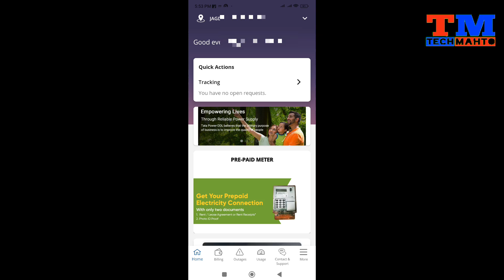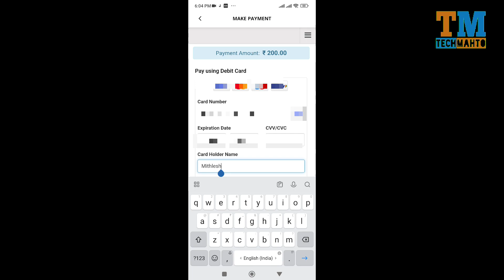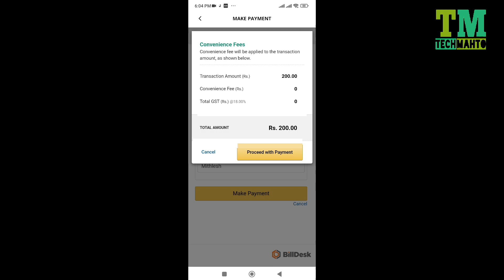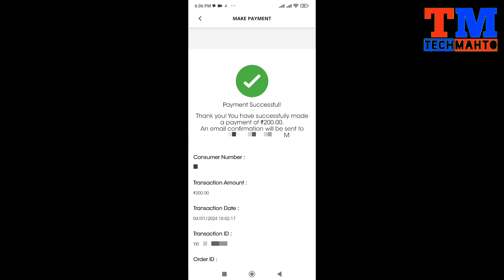My Tata Power app se bijali Bill ka bhugtan kaise karen | How to Pay TATA Power Electricity Bill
pay tata power electricity bill online
tata power ka electricity bill kaise pay kare online
How to Pay Electricity Bill in My Tata Power App
mytatapowerapp
How To Pay Electricity Bill in My Tata Power Aap
Pay Electricity Bill in Online
pay Electricity Bill in my tata power aap
my tata power
how to pay Electricity Bill in online
Electricity Bill Payment
Electric bill
tata power